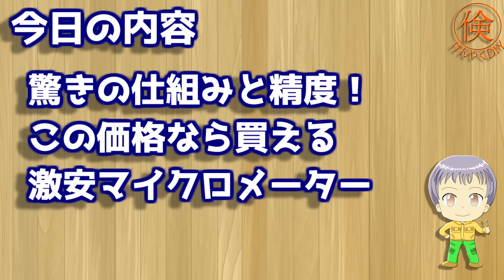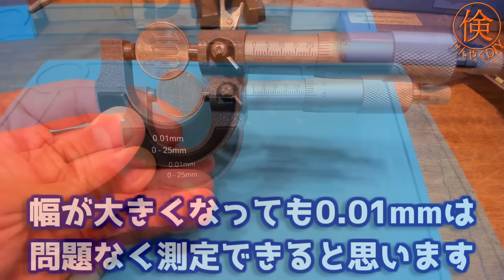これも価格破壊レベル！驚きの性能を持つ激安マイクロメーターをご紹介します！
昔からは考えられないほど安くなった激安のマイクロメーターを見つけましたのでご紹介します！

どうやって使う？本当に使えるの？
そもそもマイクロメーターの構造とは？
分かる範囲で調査した結果を個人的な見解と合わせてご紹介します！

※13:42～
メンテナンスにネジ部にグリスを塗ると言っていますが、しっとりと動くのは良いのですが、粘度がありすぎて抵抗となりラチェット機構にて測定がしにくくなるケースがありました。
グリスよりWD40などのサラサラのオイルのほうが良い感じです！

今回ご紹介したマイクロメーターはAmazonで買いました！

・マイクロメーター 0-25mm　1899円(2023/12/29現在)
この価格は衝撃でした！
ノギスの10倍程度の0.01mm(10μm)オーダーの精度で測定ができます！

主に研磨加工時の寸法確認、メッキや塗装の膜厚の測定、
金属板・紙・フィルムの厚み測定、糸・線の太さ測定などが可能です。

他にもアイデア次第で色々な使い方ができると思います。
μmオーダーの測定が可能になるため、よりDIYの幅が広がります！

・シックネスゲージ　9枚組　529円(2023/12/29現在)
今回とは逆のすき間を測定できるゲージです！
特にバイクの整備には必須ですね！

動画内で登場した過去の動画

・これも価格破壊！本当に使えるの？DIYで便利な激安のデジタルノギスをご紹介します！
0.1mmオーダーの測定で良ければこちらで十分です。700円台の価格は衝撃です！